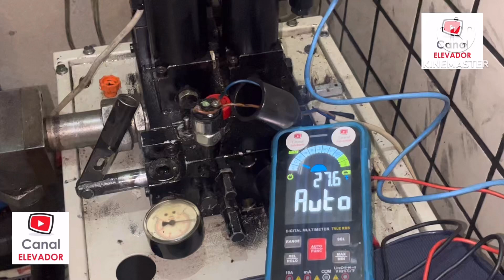Comando GMV Sinais dos LEDS da placa , sensores e segurança .